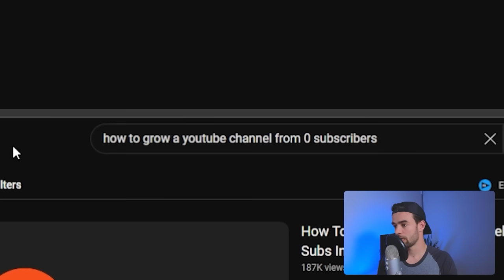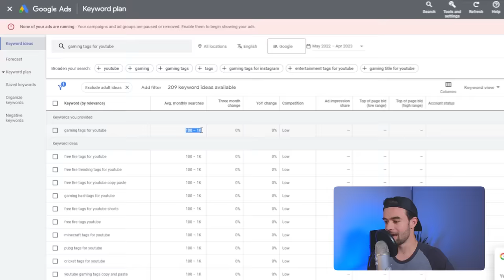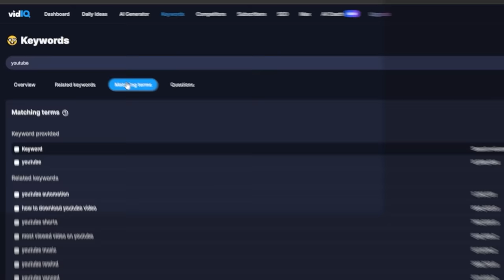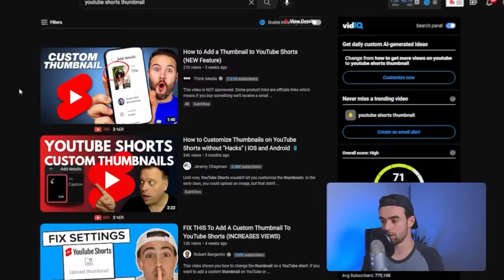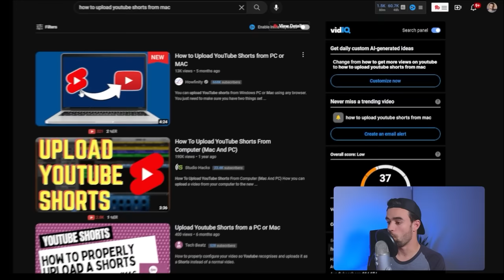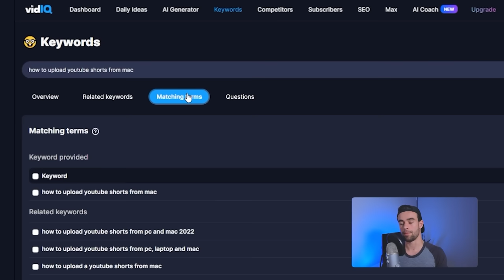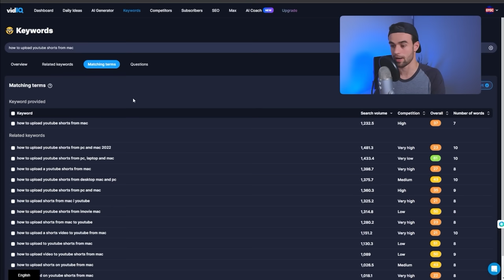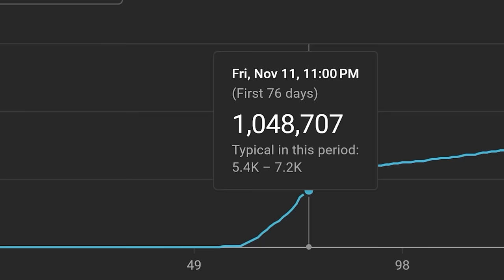if you're under 1000 youtube subs, do this now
Grow your channel with this crucial strategy most small YouTubers take for granted

👉 Try VidIQ (the software used in this video) for just $1

“The elevator to success is out of order. You’ll have to use the stairs, one step at a time.” — Joe Girard